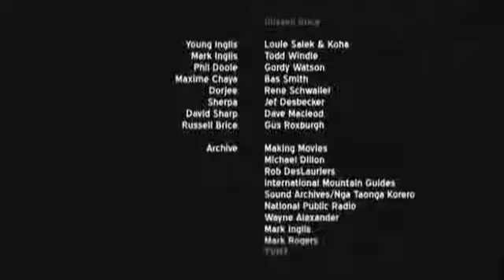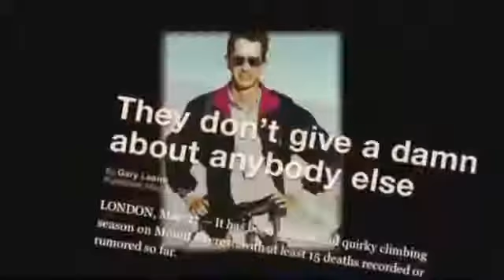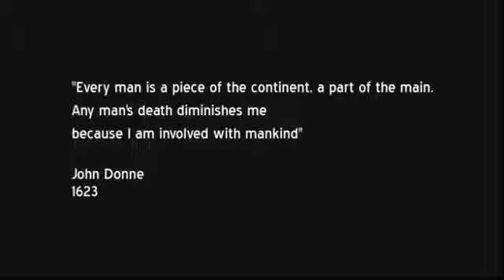Dying for Everest: David Sharp Left for Dead (2006 Controversy) Full Documentary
For full Everest and K2 documentaries, see my playlist here: David Sharp's .

For those interested in the facts behind the 2015 Hollywood movie Everest, the National Geographic Channel has produced a testimony-filled documentary, The .

Mount Everest has claimed the lives of over 200 known mountain climbers. The area above 26000 feet is called “the Death Zone”, where breathing fresh oxygen .

Since Thursday, four people have died while climbing Mount Everest, the world's tallest mountain. One was Maria Strydom, a finance lecturer at Australia's .

A climber left to die on Mt. Everest provokes controversy in the climbing world.